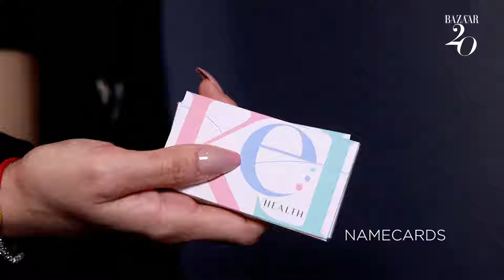What's in my bag: Kim Lim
We've taken a peek inside socialite and entrepreneur Kim Lim's home, but you can learn a lot more about a person through the essentials they bring with them.

Kim shows us what's in her bag and the things she never leaves home without.

Stylist: Windy Aulia
Video: Navin Pillay
Makeup: Shaune Lee
Hair: David Gan
Stylist’s assistant: Nadia Lim